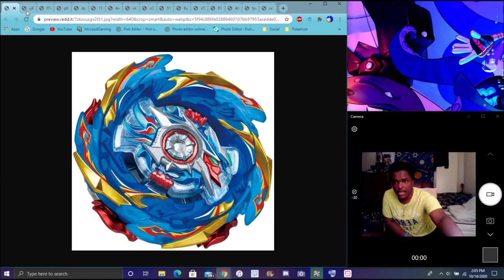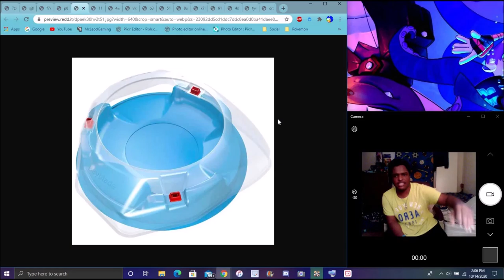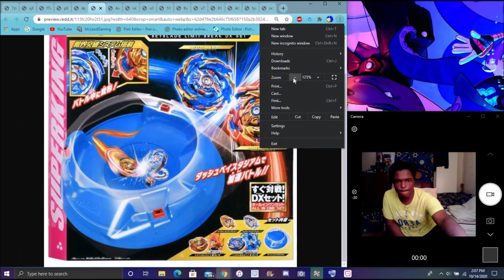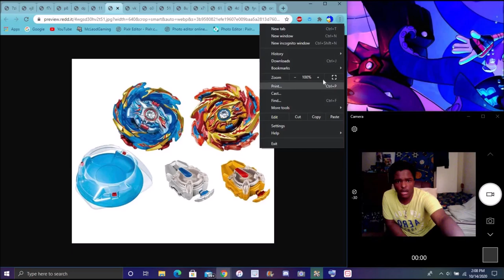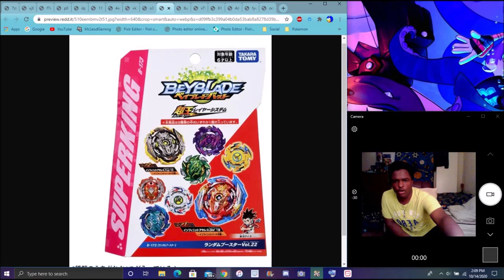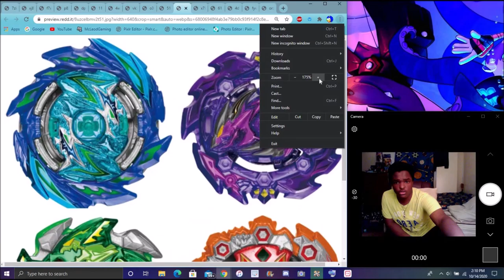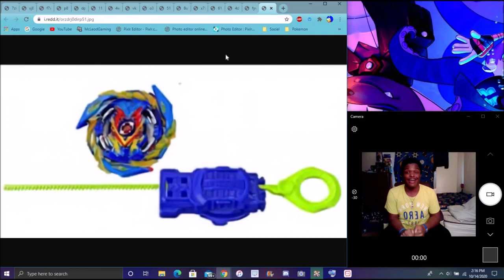CLASSIC MOVE THE NEW HELIOS VOLCANO & HYPERION BURN BEYS WERE REVEALED BEYBLADE BURST SPARKING